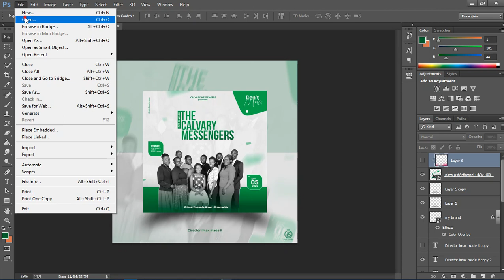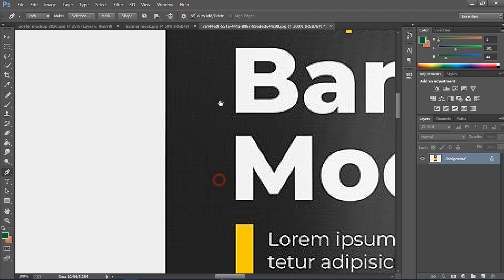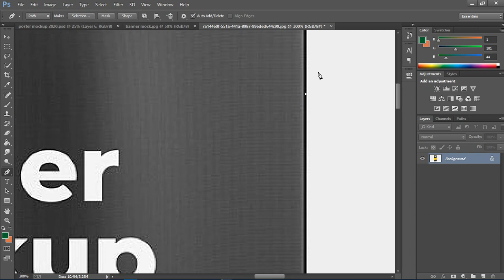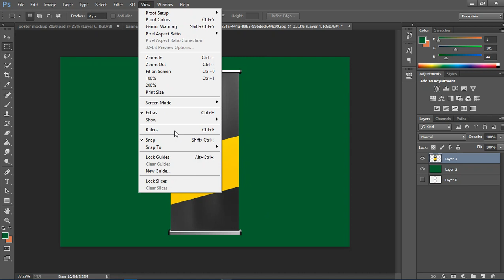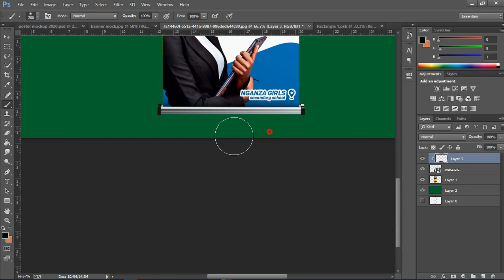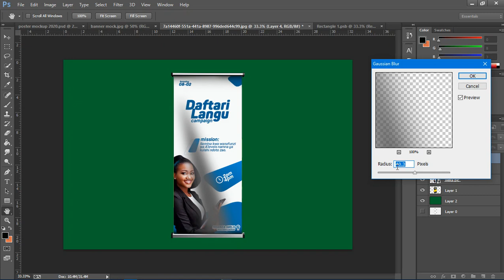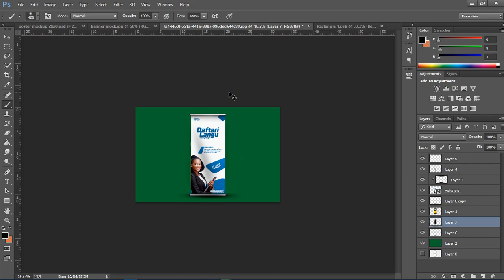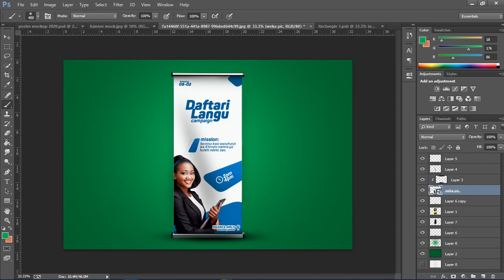Jifunze Kutengeneza MOCK UP ya ROLLUP BANNER ndani ya Adobe Photoshop